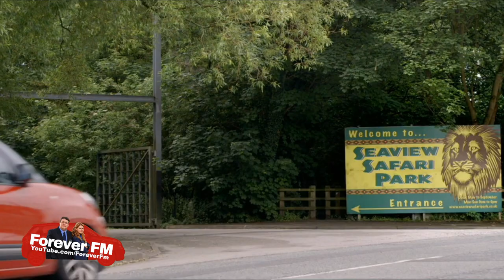Peter Kay's Car Share | Kayleigh Funniest One-Liners: Part Two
SERIES TWO: A compilation of Kayleigh Kitson's (Sian Gibson) funniest and best moments. (Part One
There MIGHT be a Part 3.